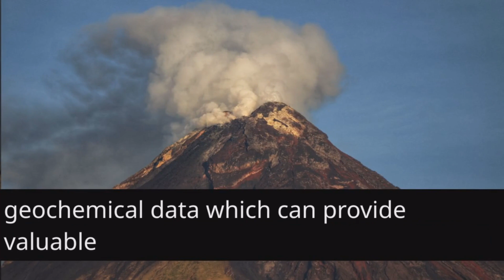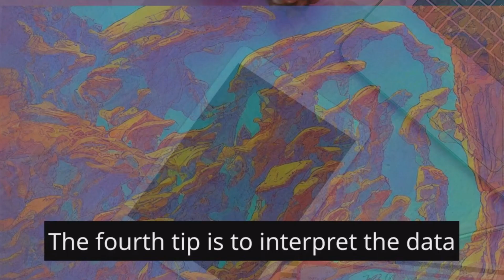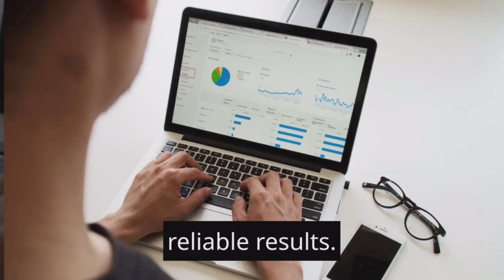The Key to Mining Success: Mastering Geochemical Data in Mineral Exploration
You can read the full version with link to useful videos

In mineral exploration, the interpretation of geochemical data plays a crucial role in identifying potential mineral deposits and determining their economic viability. Geochemical data refers to the analysis of elemental and isotopic compositions in rocks, soils, sediments, and water samples collected from exploration sites.
The importance of interpreting geochemical data cannot be overstated. It enables geologists and exploration professionals to understand the underlying geological processes that have influenced the distribution of minerals within a given area. By analyzing various elements and their concentrations, patterns can be identified that may indicate the presence of valuable mineral deposits.
Accurate interpretation of geochemical data allows for informed decision-making in mineral exploration projects. It helps prioritize target areas for further investigation, saving both time and resources. Furthermore, it aids in understanding the potential size, grade, and quality of a deposit before committing to costly drilling programs.
Interpreting geochemical data requires expertise in various analytical techniques and a comprehensive understanding of geological contexts. It involves comparing sample results with established background values or known mineralization patterns to identify anomalies that may indicate the presence of economically significant minerals.
In conclusion, interpreting geochemical data is an essential step in successful mineral exploration endeavors. It provides valuable insights into subsurface geology and aids in identifying potential mineral deposits with economic significance. By harnessing this knowledge effectively, exploration professionals can make informed decisions that maximize their chances of discovering viable mining opportunities.

P. Gep., M. Sc. Ricardo Valls
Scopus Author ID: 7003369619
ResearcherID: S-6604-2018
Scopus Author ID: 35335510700